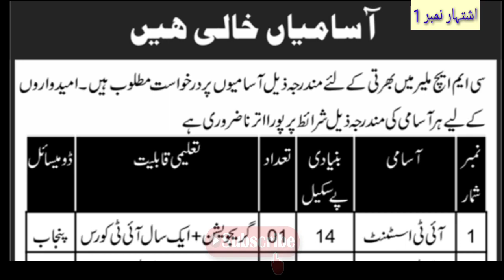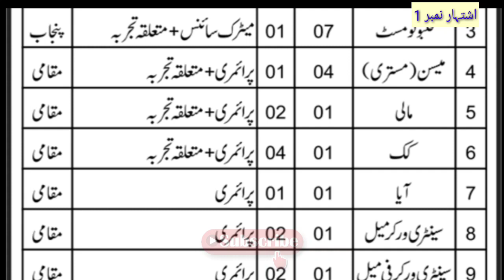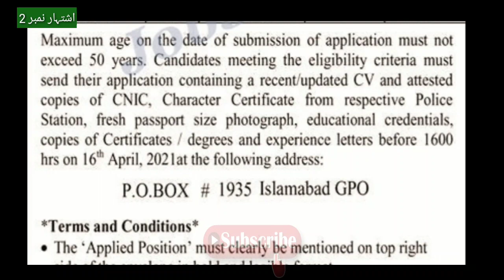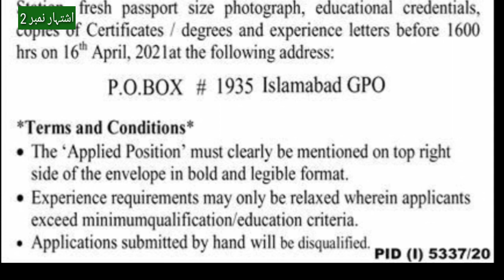Pakistan army civilian jobs april2021| today all jobs update |GPO office Islamabad and CMH Karachi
Maximum age on the date of submission of application must not
exceed 50 years. Candidates meeting the eligibility criteria must
send their application containing a recent/updated CV and attested
copies of CNIC, Character Certificate from respective Police
Station, fresh passport size photograph, educational credentials,
copies of Certificates/ degrees and experience letters before 1600
hrs on 16th April, 202lat the following
address:
advirtisemnet no 2 address
P.O.BOX # 1935 Islamabad GPO

advirtisemnet numbers  1 link
combined miltery hospital Karachi

The 'Applied Position' must clearly be mentioned on top right
side of the envelope in bold and legible fomat.
Experience requirements may only be relaxed wherein applicants
exceed minimumqualification/education criteria.
Applications submitted by hand will be disqualitied. pID () 5337/20